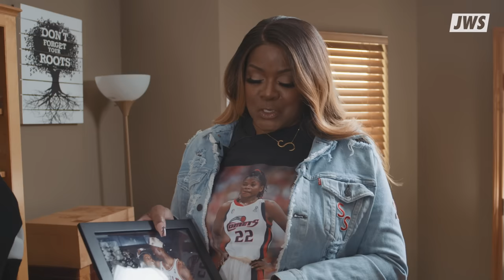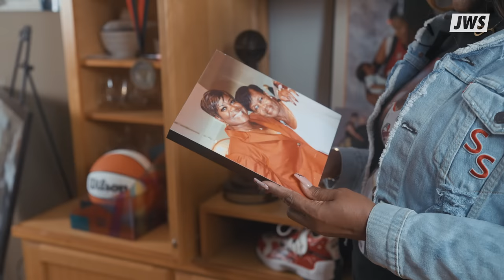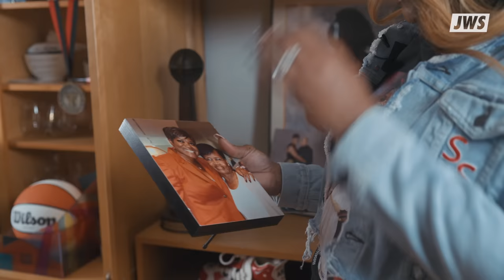4x WNBA Champion and philanthropist, Sheryl Swoopes' Legacy is beyond the court | Legends Collection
Brandi Chastain, Sheryl Swoopes, and Billie Jean King teamed up with Just Women's Sports to create the inaugural Legends Collection line. The Legends Collection is a series of exclusive merch drops intended to celebrate the most awe-inspiring athletes in the history of women’s sports.

You can buy Brandi Chastain’s, Sheryl Swoopes’ and Billie Jean King’s Legend Collection t-shirts

To learn more about Sheryl Swoopes' Back to Our Roots campaign, visit B2OR's YouTube (@backtoourroots9052)

🎥 STARRPOWER Entertainment (IG: @5tvrr)

Just Women’s Sports is the leading digital media platform dedicated exclusively to women’s sports. In a world where women’s sports have been historically underfunded and under-promoted, Just Women’s Sports exists to shine a light on all the stories, athletes and moments that define and fuel the space. Through original podcasts, premium video programming, social media, editorial content, a newsletter, and exclusive merchandise and live events, Just Women’s Sports is committed to making it both easy and fun to be a women’s sports fan.